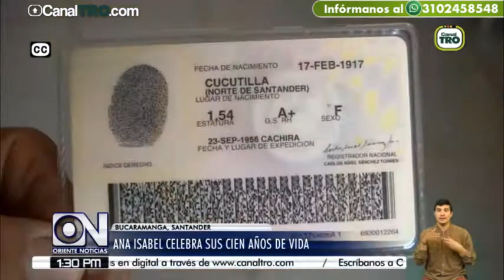Ana Isabel celebra sus 100 años de vida